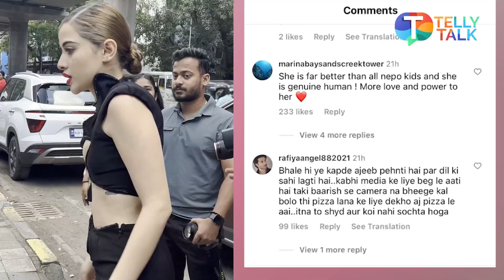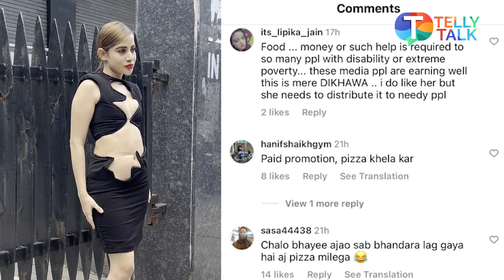Urfi Javed gets COMPARED to Bollywood celebs for her sweet gesture; Netizens PRAISE her | TV News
TV News – Urfi Javed was recently spotted in the city where she was seen in her bold avatar. The actress had bought pizzas with her to distribute among the paps. Netizens are praising her for her kind gesture. On the other hand, Urfi is getting compared to Bollywood celebs too. Watch the video to know more!